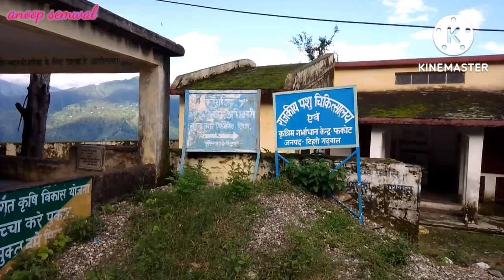घूमते समय खूबसूरत नजारा/evening walk video uttarakhand .